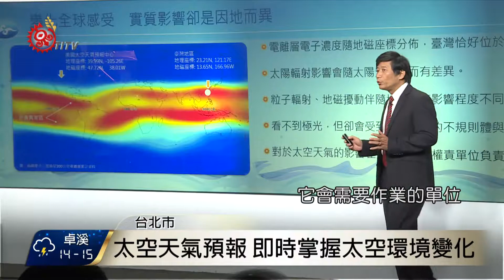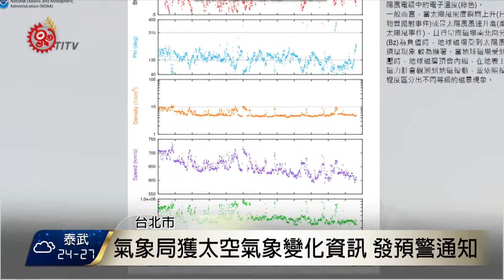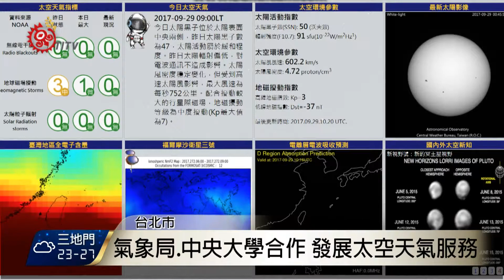太空預報環境 氣象局發表成果 2017-10-03 TITV 原視新聞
由中央氣象局主導進行的太空天氣觀測研究計畫，29號舉辦成果發表記者會，氣象局表示，透過太空天氣預報模式，可以即時掌握太空環境變化，讓衛星及電波通訊， 不再因為劇烈的太空天氣變化，影響訊號正常傳送。

也是中央氣象局在現有的氣象預報、地震預報之外，積極開發的第三種預報系統。

由於在太空中的太陽活動等因素，會引發地磁擾動與電離層濃度異常變化，可能導致人造衛星機件損害、電波通訊受到干擾，並影響衛星資訊傳送的正確性，對民生、通訊甚至國防造成相當衝擊。

而太空天氣預報的發展，可讓氣象局迅速接收太空氣象變化資訊，發布太空氣象的預警通知。

也因此，國際上對太空天氣的變化及影響都相當重視，紛紛投入太空天氣的科學及作業研發，未來也將把太空天氣正式納入民航標準當中。

中央氣象局自2015年起，與國立中央大學合作發展的太空天氣在地資訊服務，不僅能夠確切掌握太空資料，也有助於讓民眾進一步了解太空天氣預報認知。

相關研究成果從29號起，每天上午9時會在中央氣象局網站上更新資訊，並提供未來3天的太空天氣預報服務。